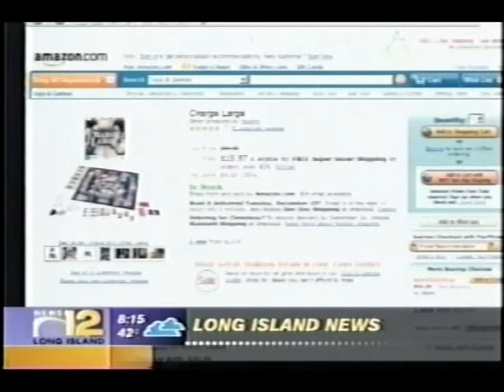Hasbro's Charge Large on Ch. 12 News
Inventors of Hasbro's newest board game, Charge Large, on Channel 12 News.

To purchase on Amazon.com: